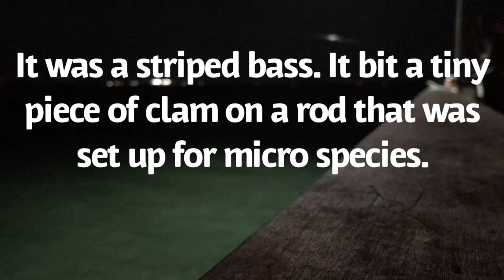Losing a Striped Bass. Long Island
I went to the spot where I caught those stripers on film in my last video and put some clams out. Within 5 minutes my rod got dragged down the pier. I picked it up and fought the fish to the pier. I told my friend to record and I identified it as a striper. It was on very light tackle and while i was trying to control it to figure out how I was gonna get it onto the pier it snapped off and swam away. That would have been my 23rd species on my life-list. Hopefully I can hook another soon. I am going to work on making better quality videos from here on out.